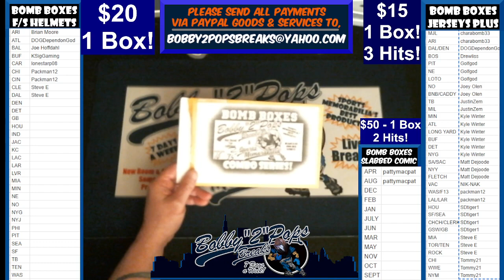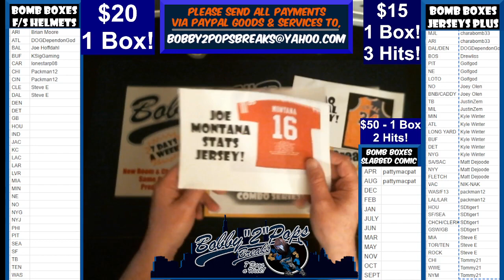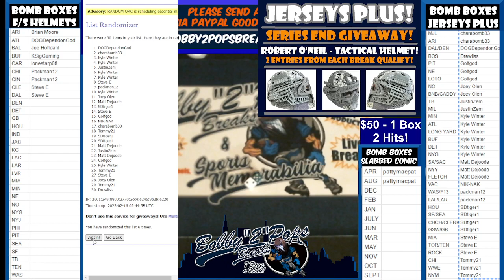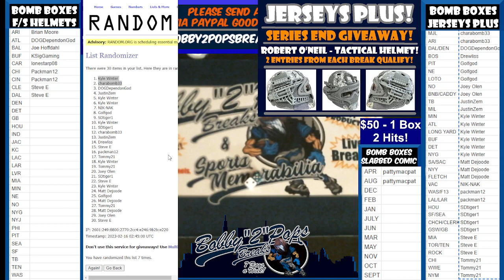2 15 23 Bomb Boxes Jerseys Plus Series 1 Box Break 3 Hits Break 21 Box #16